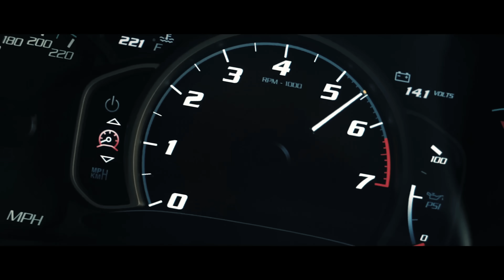Alan Walker & Hernandz - Better Off Alone (Cover, Pt. III) (Official Music Video)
Alan Walker, Dash Berlin & Vikkstar - Better Off (Alone, Pt. III)
Better Off Alone COVER  by Hernandz
El  proposito de este canal es subir musica inspirada en Alan Walker, para una audiencia que le gustaria escuchar mas musica con este estilo unico.

[Chorus]
This could be a good night for good times
And you look like a good time
We're dancing to dancing in the moonlight
Now I want you bad, can you make me feel better? x2

[Build]
Do you think you're better off alone?
I think you better come along
Can you make me feel better?

[Chorus]
This could be a wild night with you by my side
I always feel right
We're moving to moving until midnight
Now I want you mad, can you make me feel bеtter?